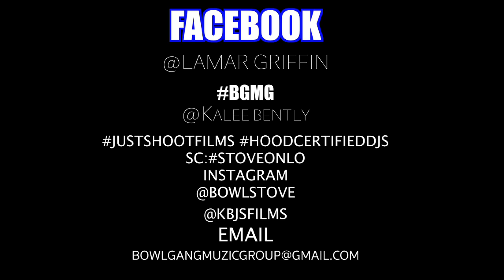BOWL STOVE YUEEN NEVA